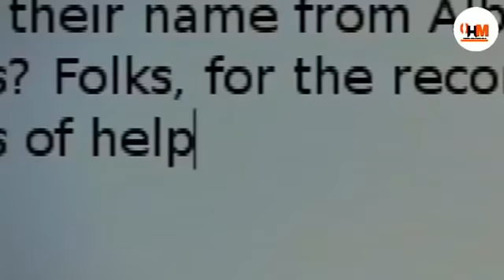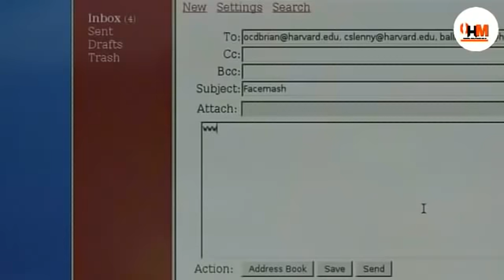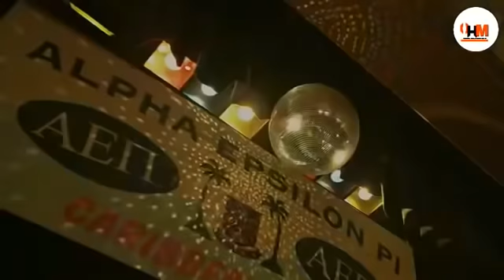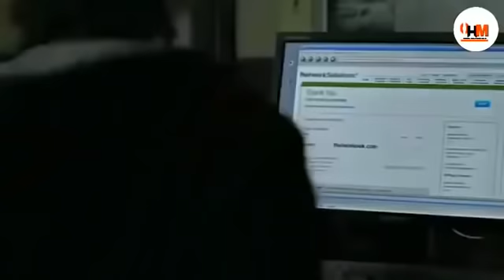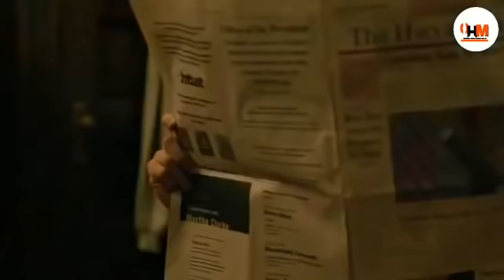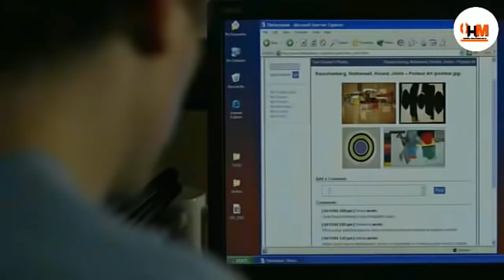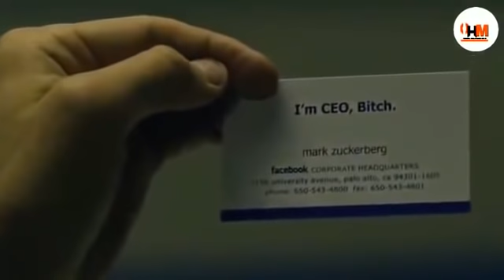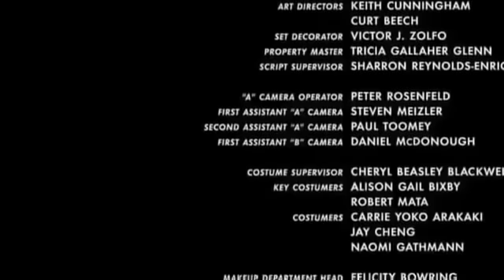The Social Network -In Hindi ll Facebook maker Hindi Dubbed full movie l Hindi dubbed movie 2022.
The Social Network -In Hindi  ll Facebook maker Hindi Dubbed full movie l Hindi  dubbed movie 2022 full movie

1)This video has no negative impact on the original works (It would actually be positive for them)
2)This video is also for teaching purposes.